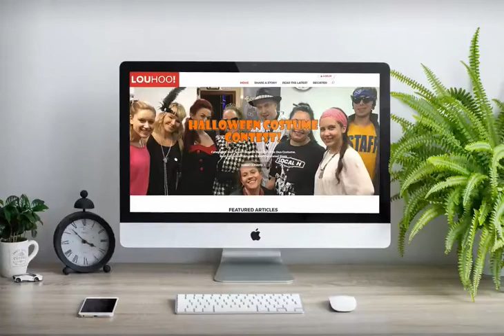LouHoo custom WordPress design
Custom Divi WordPress web design for LouHoo designed in Divi WordPress including blog features